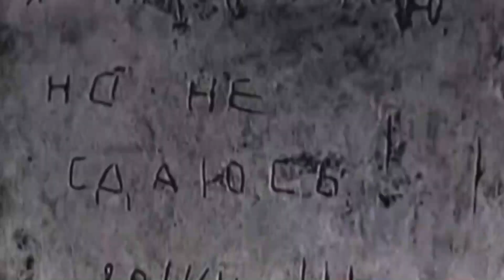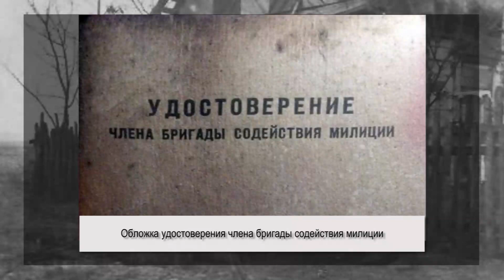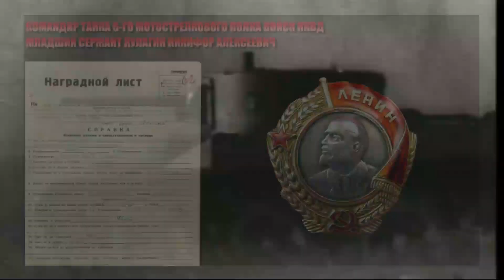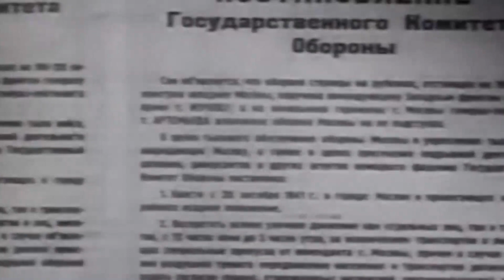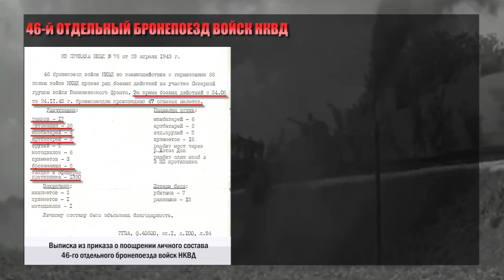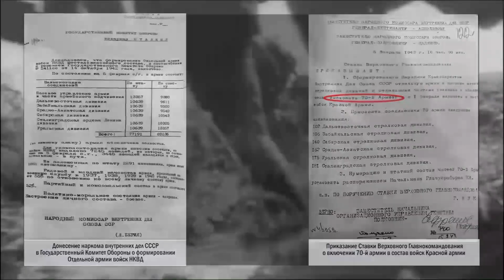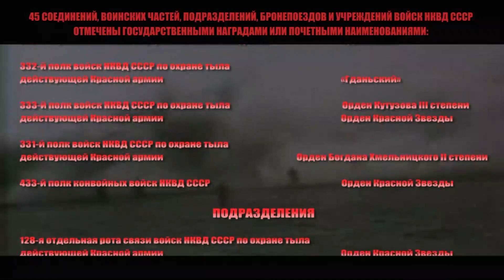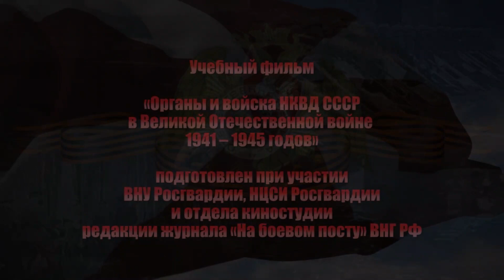Органы и войска НКВД СССР в Великой Отечественной войне 1941 - 1945 годов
Учебный фильм киностудии Росгвардии